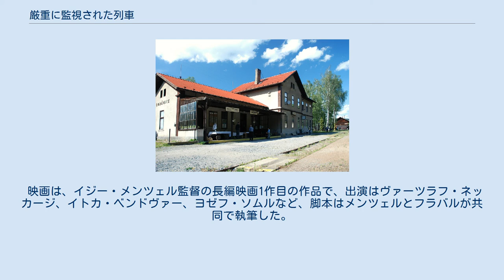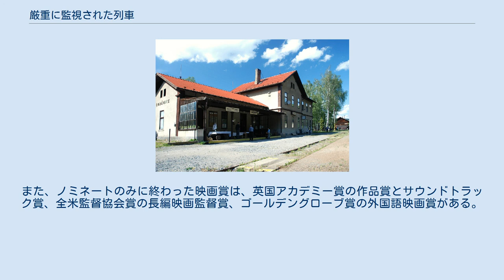厳重に監視された列車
『厳重に監視された列車』（げんじゅうにかんしされたれっしゃ、原題：Ostře sledované vlaky）は、1965年のボフミル・フラバルの中編小説、およびそれを原作とした1966年のチェコスロバキアの映画。
以下、映画について解説する。
 映画は、イジー・メンツェル監督の長編映画1作目の作品で、出演はヴァーツラフ・ネッカージ、イトカ・ベンドヴァー、ヨゼフ・ソムルなど、脚本はメンツェルとフラバルが共同で執筆した。
第二次世界大戦中、ナチス・ドイツ保護領下にあったボヘミアののどかな田舎駅を舞台に、駅員の青年が童貞を捨てることや早漏を治すことに奮闘する青春コメディ映画で、チェコ・ヌーヴェルヴァーグ映画のひとつに数えられる。
 封切りは1966年にチェコスロバキアでされた。
日本では2001年に『運命を乗せた列車』の邦題でテレビ放映後、2005年に『厳重に監視された列車』と邦題をあらためて映画祭で上映され、2008年に劇場公開された。
また、映画賞では1968年の第40回アカデミー賞で外国語映画賞や、1966年のマンハイム＝ハイデルベルク国際映画祭で大賞を受賞した。
 第二次世界大戦中、ナチス・ドイツ保護領下にあったチェコスロバキアの小さな村コストムラティ。
そこの田舎駅に青年ミロシュ・フルマ（ヴァーツラフ・ネッカージ）が操車係見習いとして着任する。
駅にはハトの飼育に血道をあげる駅長のマックス（ウラジミール・ヴァレンタ）、ミロシュの先輩操車係で女癖の悪いフビチカ（ヨゼフ・ソムル）たちがいた。
また、ミロシュの恋人マーシャ（イトカ・ベンドヴァー）が時折、駅を通過する列車の車掌としてやって来る。
ミロシュとマーシャは駅に列車が停車しているわずかなあいだ、プラットホームで立ち話をする程度でプラトニックな交際を続けていた。
 とある晩、いまだ童貞のミロシュがマーシャと一夜を共にしようとするが、ミロシュがことに失敗して別々のベッドで床に就く。
自己嫌悪に陥ったミロシュは自殺をはかるも一命を取り留め、医師（イジー・メンツェル）から、「君の年頃で早漏は普通のこと。経験豊かな女性にセックスを教わればいい」とアドバイスを受ける。
さらに悩むミロシュは、駅長の妻（リブシェ・ハベルコバー）にセックスを教えてほしいと請うが、あっさりとかわされて断られる。
一方、夜勤中のフビチカは駅の女性電信係ズデニチカ（イトカ・ゼレノホルスカー）といちゃつきながら、ズデニチカの尻に駅の公印を押して遊んでいた。
 また別の晩、若く美しいパルチザンのヴィクトリア・フライエ（ナジャ・ウルバーンコヴァー）が駅に現れる。
ヴィクトリアは、夜勤中のミロシュとフビチカに、明日ここの駅を通過するナチスの列車にこれを仕掛けて欲しいと、ひとつの起爆装置を手渡す。
そして、誰もいない駅長室でヴィクトリアが休もうとするところに、気を利かせたフビチカがその駅長室にミロシュを押し込める。
 翌朝、ヴィクトリアにセックスがいかなるものかを教わったミロシュが、自信にあふれた面持ちで勤務に就く。
そこへナチス幹部であるツェドニツェク参事官（ブラスティミル・ブロドスキー）が現れて、ズデニチカの尻に公印を押した疑いで、フビチカの査問会をこれから駅舎でひらくと言う。
爆破すべきナチスの列車が刻一刻と駅に近づいてくるが、査問にかけられている当のフビチカは駅舎を離れられない。
その成り行きからミロシュが起爆装置を持って線路に向かい、ナチスの列車に起爆装置を投げ込むことに成功する。
しかしその直後、ミロシュは、列車に潜んでいたナチスの狙撃兵に撃たれ、列車の爆破に巻き込まれて命を落とす。
 映画が撮影されたロジェニツェ駅舎 製作会社のバランドフ撮影所は、原作となるボフミル・フラバルの1965年の中編小説『厳重に監視された列車』をもとに、3人のベテラン映画監督に対して企画を持ちかけて断られ、その後、長編映画初監督となるイジー・メンツェルを監督に決めて映画製作を始めた。
メンツェルはまず主役のミロシュ役にウラジミール・プホルトを選んだものの、そのときプホルトはイジー・クレイチィーク監督の映画"Svatba jako řemen"にかかっていたため出演できなかった。
メンツェルは自身が主役を演じることも考えたが役柄の年齢が若く、それも断念して結局...